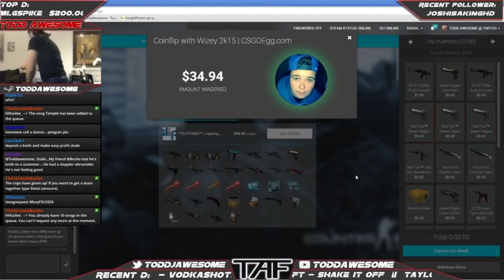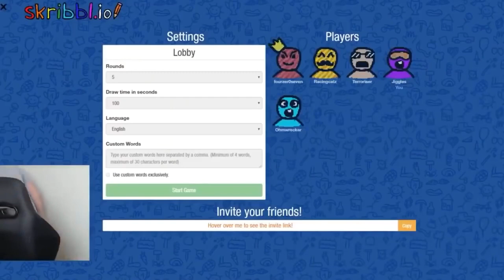Funniest Gamer RAGE Quit Compilation! | Keyboards Edition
It’s common knowledge that gamers, rage.
But sometimes the frustration is so intense that they even destroy their equipment forcing themselves to quit.

Bknsmitty loses his _shift over a game of Pubg. Keyboard smashes have to be among the most satisfying…
One of the most satisfying keyboard rage quits has to go to ToddAwesome.
And it’s not only the small-time gamers that rage quit…
Household names like Dr. Disrespect and Dellor often rage quit.

Headphones can also be a satisfying outlet.
Then there are the classic controller destroying rage quitters.
Xposed is another gamer who rages on his controller. But then realises he has also destroyed both of his sweet monitors in the process…

And we leave you with a classic Shroud moment…